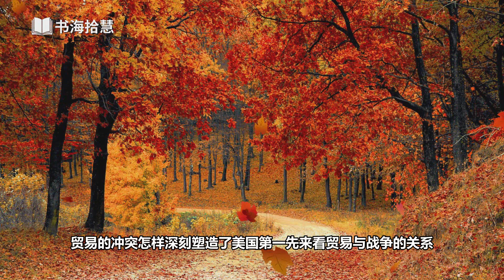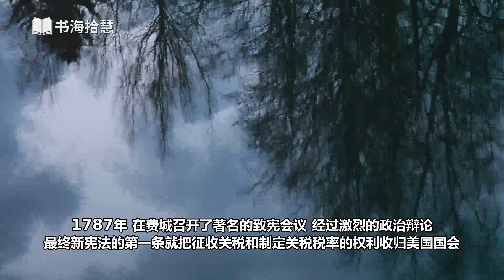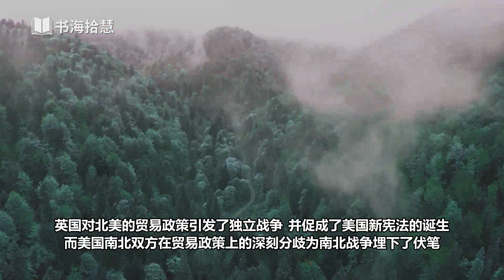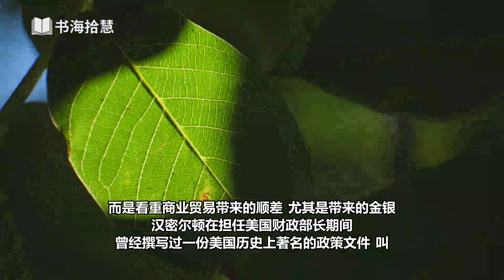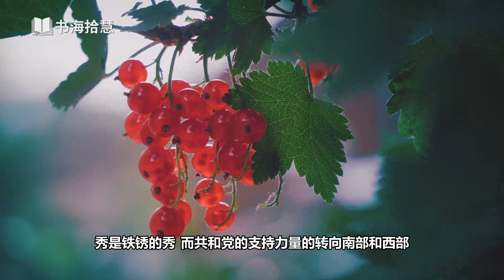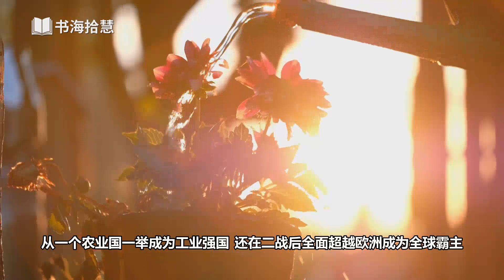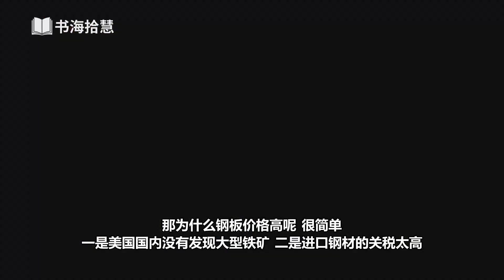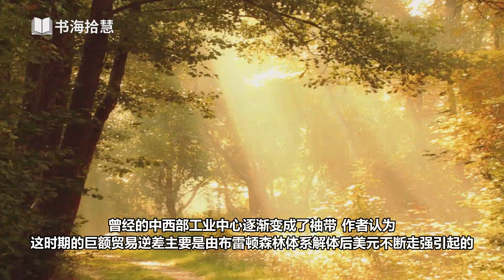好书解读：《贸易的冲突：美国贸易政策200年》 作者:[美]道格拉斯·欧文（Douglas A. Irwin）【书海拾慧】